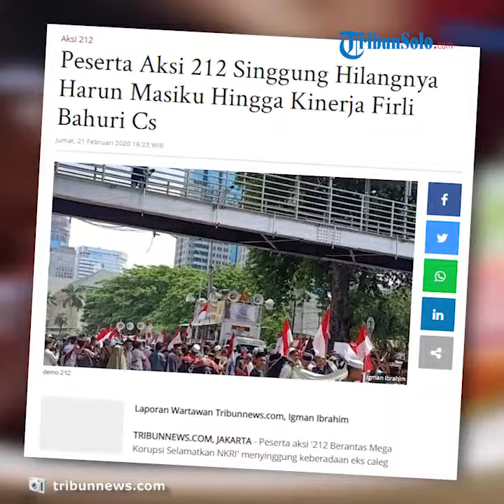Aksi 212 Singgung Buronan KPK yang belum Tertangkap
TRIBUN-VIDEO.COM, JAKARTA - Peserta aksi '212 Berantas Mega Korupsi Selamatkan NKRI' menyinggung keberadaan eks caleg PDIP Harun Masiku yang hingga kini masih menjadi buronan Komisi Pemberantasan Korupsi (KPK).

Di atas mobil komando, salah satu orator aksi menyebutkan, belum ditemukannya Harun Masiku sebagai kegagalan pemerintah dalam pemberantasan korupsi.

Apalagi, kata orator itu, Harun telah menghilang hingga lebih dari 40 hari.

"Harun Masiku kemana sudah 40 hari lebih? Ini kalau meninggal seharusnya sudah tahlilan," kata si orator tersebut di atas mobil komando pada Jumat (21/2/2020).

Di sisi lain, mereka juga menyinggung perihal kinerja Komisi Pemberantasan Korupsi (KPK) di bawah kepemimpinan Firli Bahuri Cs.

Menurut sang orator, ada kecurigaan dari puluhan kasus korupsi yang dihentikan lembaga anti rasuah.

"Mereka baru menjabat sebagai pimpinan KPK sudah ada 36 kasus dihentikan," tandasnya.

Seperti diwartakan sebelumnya, Polda Metro Jaya menerjunkan 2 ribu personel untuk mengamankan 'Aksi 212 Berantas Mega Korupsi Selamatkan NKRI' di depan istana negara, Jakarta, selepas salat Jumat (21/2/2020).

Kabid Humas Polda Metro Jaya, Kombes Pol Yusri Yunus menuturkan, pengamanan yang diterjunkan berasal dari Polda Metro Jaya, Polrestro Jakarta Selatan dan dibantu oleh pihak aparat TNI.

"Kami udah siap dengan kekuatan sekitar 2 ribu personel yang kita turunkan untuk kesiapan pengamanan siang nanti," kata Yusri di Polda Metro Jaya, Jakarta, Jumat (21/2/2020).

Ia menuturkan, pihak kepolisian telah bersiap untuk melakukan rekayasa lalu lintas di sekitar kawasan Monumen Nasional dan Patung Kuda Arjuna Wiwaha, Jakarta Pusat, yang jadi pusat lokasi demonstrasi.

Namun, kata Yusri, rekayasa lalu lintas tersebut bakal berlaku secara kondisional.

"Penutupan jalan situasional. Kalau memang harus dengan penutupan, kita siapkan di titik dimana pengalihan arus. Ini bukan yang baru, sering dilakukan penyampaian pendapat di Monas. Apapun sudah kita siapkan, situasional, kita liat situasi bagaimana perkembangan di lapangan," ungkap dia.

Dia juga mengingatkan, pelaksanaan aksi unjuk rasa harus membubarkan diri usai pukul 18.00 WIB. Hal itu mengacu pada UU nomor 9 tahun 2019 tentang penyampaian pendapatan di muka umum mengenai batas waktu aksi unjuk rasa.

"Intinya adalah polri dalam hal ini siap mengawal dan mengamankan kegiatan ini sampai dengan selesai batas waktu pukul 18.00 WIB," tukas dia.

Artikel ini telah tayang di Tribunnews.com dengan judul Peserta Aksi 212 Singgung Hilangnya Harun Masiku Hingga Kinerja Firli Bahuri Cs,